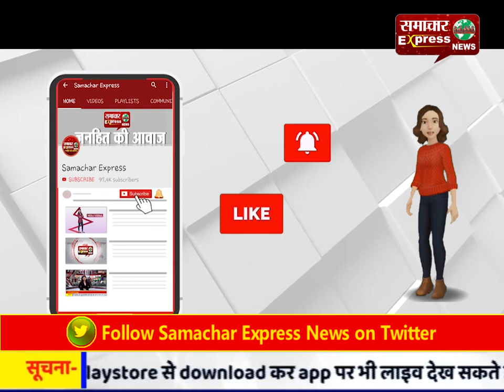इंदौर कांग्रेसी नेता चंदू गुर्जर ने देवेंद्र यादव को जड़ा थप्पड़